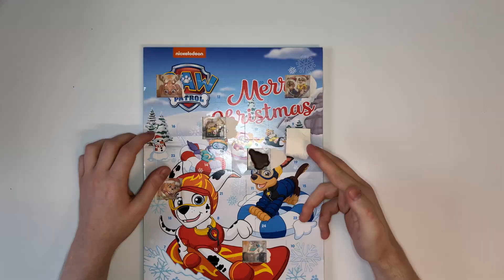Adventskalender 2023 Türchen #6.2 - 🐩🤩🚔Paw Patrol! 🔔🚒🚓!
●● Socials ●●
► CryT4x:   @CryT4x